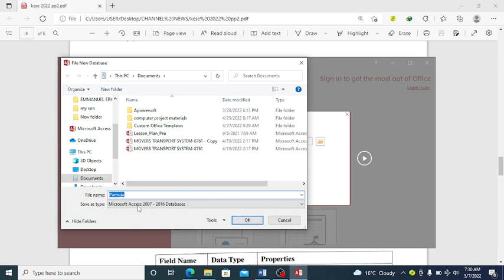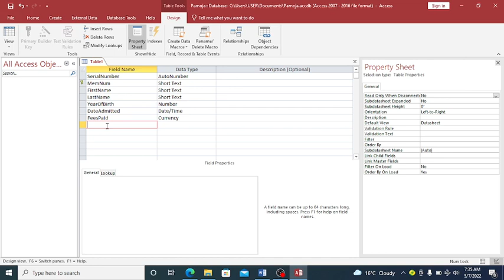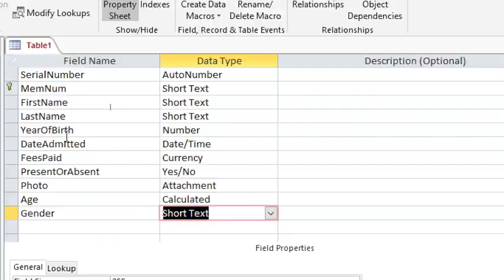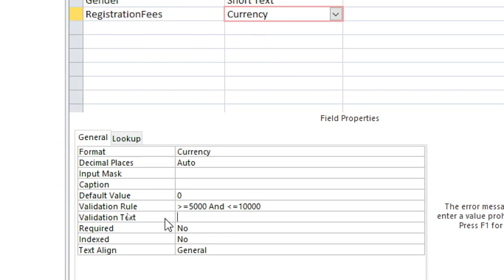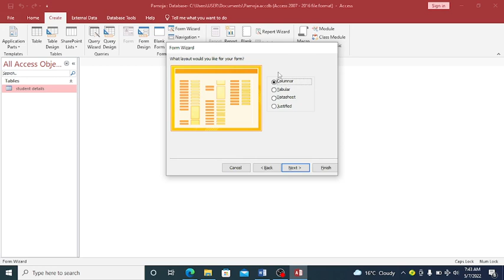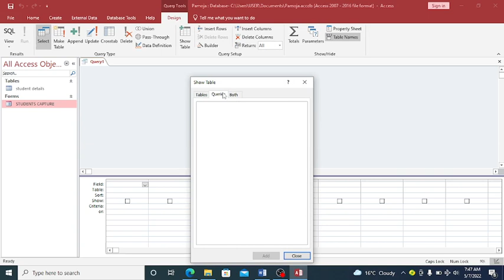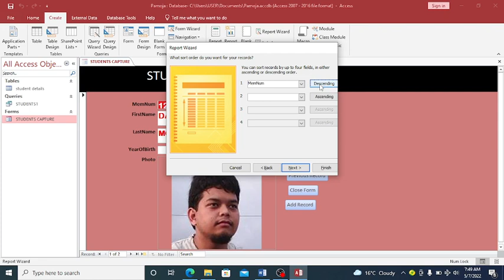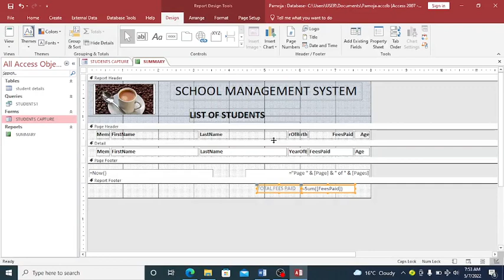Microsoft Access tutorial | Learn Microsoft Access in 25 minutes | Beginners Tutorial | Form 2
Computer Studies
Paper 3
Access projects
Computer projects
KCSE project guides
Hosipital management system
Microsoft Access advanced level tutorials
Don Gichai